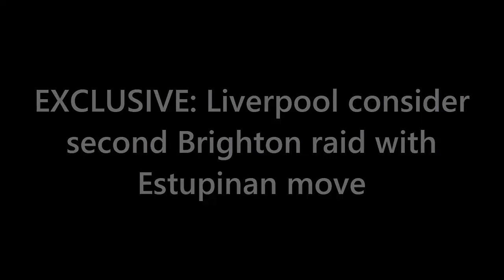Liverpool's SECRET WEAPON? Jebbison Transfer BATTLE Heats Up! ⚔️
Hold onto your seats, football fans! Liverpool's pursuit of the next big thing is sending shockwaves through the transfer world. In this video, we unravel the intense tug-of-war over Sheffield United's young sensation, Daniel Jebbison. Is he the hidden gem that will light up Anfield? With his contract nearing its end, the stakes are higher than ever. Join us as we dive into the dramatic twists and turns of this captivating transfer saga, and discover if Liverpool can outmaneuver rivals Everton to secure their SECRET WEAPON!